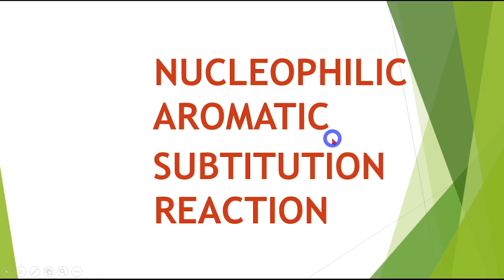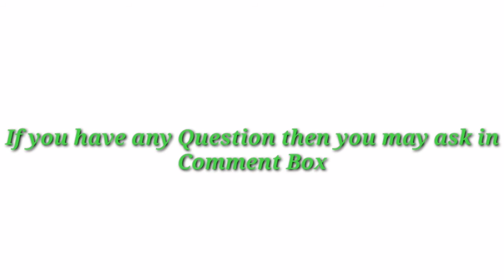Prepration of Benzyne or aryne||Nucleophilic aromatic substitution reactions of benzene||organic che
in this lecture i am going to discuss synthesis or preprartion of benzyne by the reaction of chlorobenzene and NaOH sodium hydroxide .benzyne is produced as an intermediate .this intermediate again react with NaOH and OH is introduced in benzyne and phenol/ hydroxybenzene/carbolic acid.This lecture is delivered  in Urdu ,Hindi and English.
Main key points that  i have covered in this lecture are following;-
1) preprartion of benzyne by the reaction of chlorobenzene and NaOH sodium hydroxide.
2)preprartion of phenol/ hydroxybenzene/carbolic acid.
3) Nucleophilic aromatic substitution reactions.
4) benzyne synthesis as interrmediate.

Most useful videos for you:-
This  lecture   is delivered in Urdu/hindi/English. This Chemistry Lecture is for  FSC BSC And MSC Students who want to prepare this topic in detail and gain 100% marks.

i am going to tell to this channel is especially for chemistry Lectures and speech. i will deliver chemistry lectures in a simple way . in last if you have any question in this lecture then you may also comment your question

Thanks.